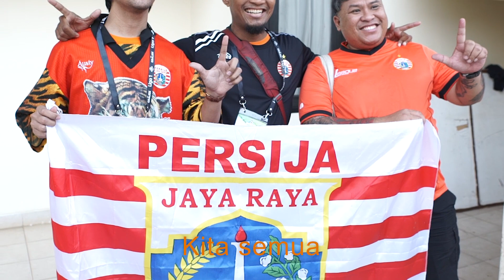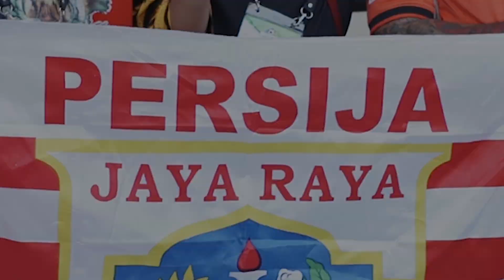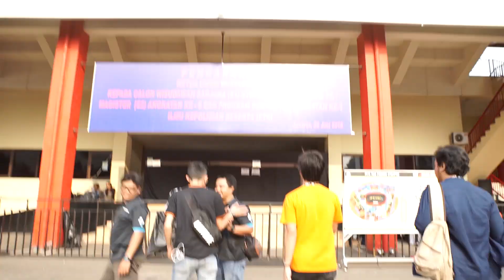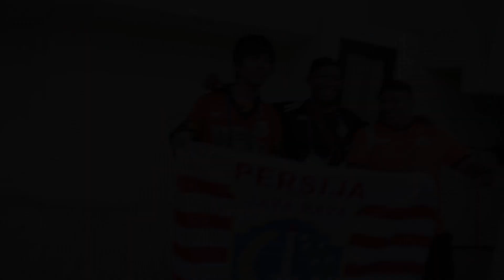[REPVLOG] PERTAMA KALI NYANYI DI DEPAN JAKMANIA.. MERINDING !!!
TheREPvlog episode nonton persija di PTIK !

Liat keseruan JAKMANIA saat pertandingan di PTIK ini bikin gw merinding.. Gimana menurut kalian?
The Jak mana suaranya...